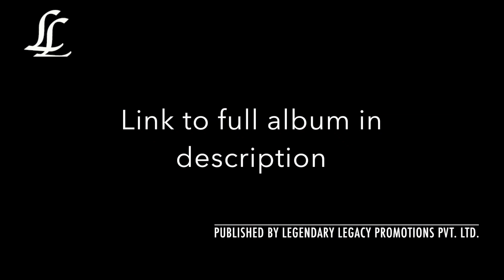The Making of Immerse (Album) - Nandini Shankar & Ojas Adhiya - Raga Bhimpalasi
Nandini Shankar (violinist), daughter of Dr. Sangeeta Shankar & grand daughter of Padmabhushan Dr. N. Rajam, performing Raga Bhimpalasi along with the eminent tablist Ojas Adhiya. Immerse is Nandini's debut solo classical album, where she explores the depth of the beautiful afternoon Raga Bhimpalasi, the mood of which is sweet yet filled with a sense of longing.

Vilambit - Ektaal (12 beats)
Madhyalaya - Ektaal (12 beats)
Drut - Teentaal (16 beats)

The lyrics to the Madhyalaya bandish are 'Rang So Rang Milaaye, Saanjh Saj Chhaaye, Maayeri Akhiyan Singaar Laaye. Saanjh Jhar Aaye, Birahana Ko Man, Mori Akhiyan Mein Saawan Laaye'

Recorded at LM Studio by Anand Dabre
Mixing & Mastering: Legendary Legacy

The other track in the album is Saffron Nirvana - Ganesh Stuti in Raga Janasammohini